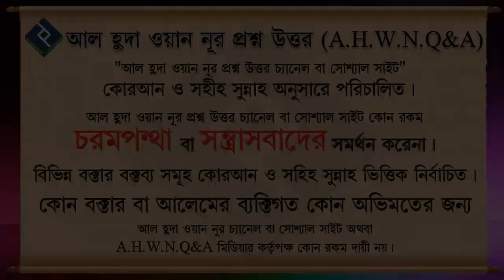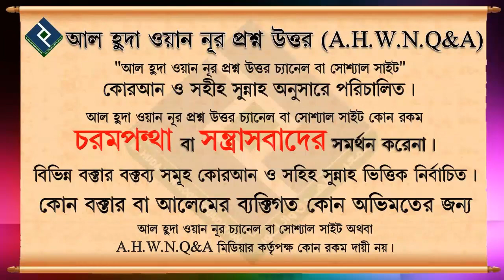স্বামীর অনুমতি ছাড়া হজ্জে যাওয়া যাবে কি ᴴᴰ┇শাইখ মুহাম্মদ রাশিদ আহমেদ